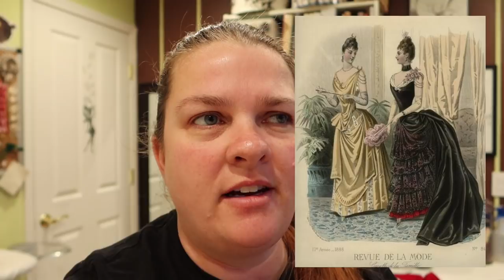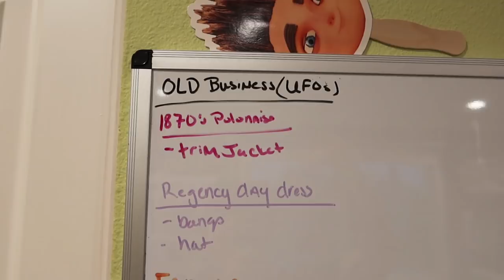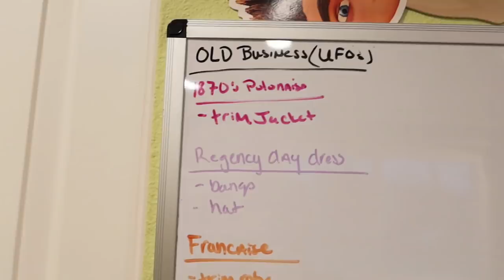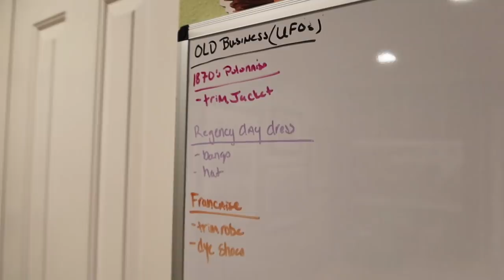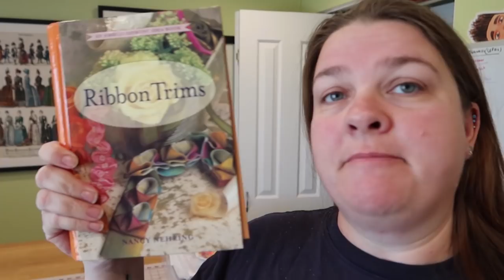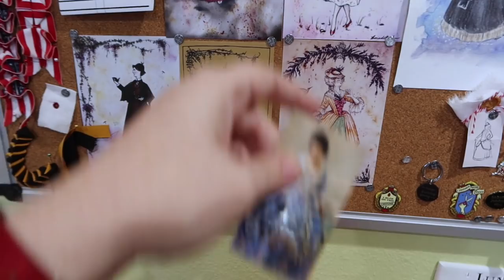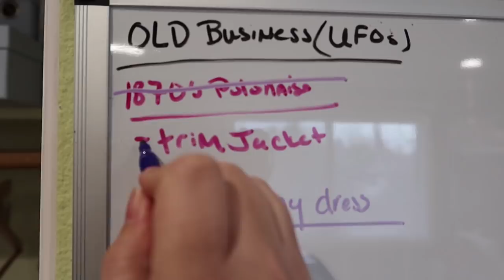How to Get Yourself Out of a Sewing Rut: I finished my Blue Polonaise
Hi Friends!
YES. FINALLY. I am done with my 1870 blue and grey striped polonaise!  I was stuck for so long on what to do and generally in a sewing rut, but I employed a few tried and true tactics this week to get myself unstuck and out of the rut and now it's done! Come on the journey with me! I hope you enjoy!

People and Things mentioned in this video:

Lady Detalle

Amazon Page - (has books, sewing stuff, and filming equipment)